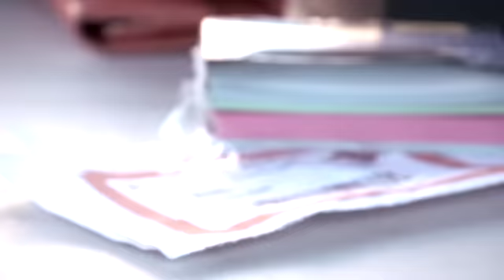BrandX: Requires Audience Interaction